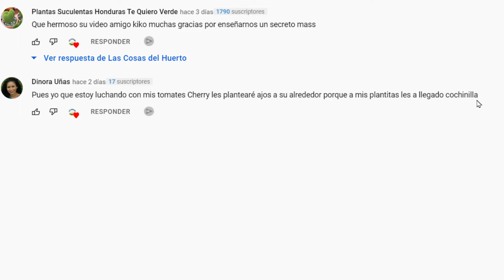El Ajo: Insecticida, Bactericida, Nematicida, y Fungicida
Hola a todos y todas, en este video vamos a ver a forma de respuesta o mejor dicho consejo a un comentario del video anterior y veremos como con nuestro amigo el Ajo nos va a ayudar en muchísimas cosas.

Software gratuito usado:

Edicion de Imagenes: Gimp
Muscica creacion propia con APP Groovepad
Editor de voz y audio Audacity
Edicion de video y FX Natron